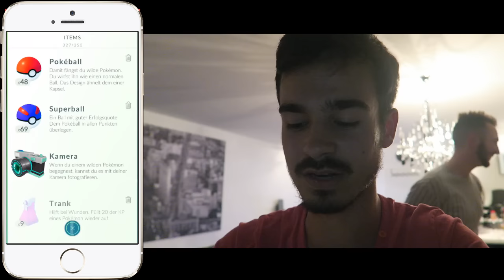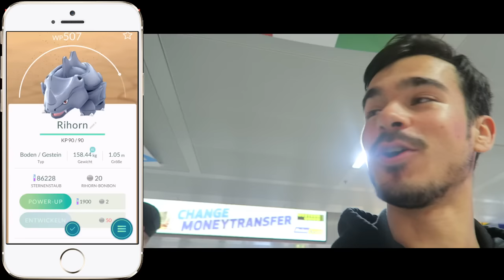POKÉMON GO : Let's Play Vlog #6 - KOMPLETT AUF RILLE !!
Viel Spaß mit dem 6. Pokemon Go Lets Play Freunde. Eine Mischung aus Let's Play und Vlog. Schreibt mir Tipps und Tricks oder Verbesserungsvorschläge gerne in die Kommentare rein.